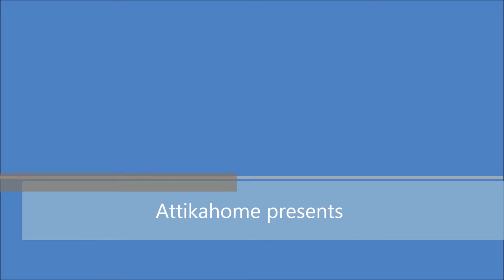ANDROS ISLAND IN GREECE ,VILLA FOR SALE new price 305.000 euro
VILLA 165 m2 , 500 m from the sea , 2008 built ,fully furnished,395.000 euro